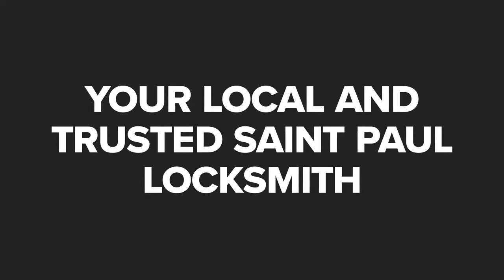Kat-Keys Lock and Safe, Inc Saint Paul Minnesota 55101